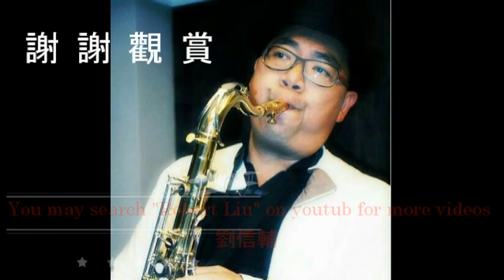" All I Ask of You ", cover by Robert 劉信輔's Sax